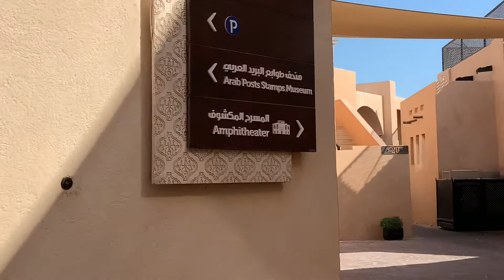I can't believe this is in Qatar?! | Katara Ampitheater | OFW Vlog#5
This video was taken 1st of Jan 2021.

I told myself that this year I'll be going put of my comfort zone. So what I did is I went to Katara all by myself.

This is quite a challenge because Im introvert but I did it anyway! 😅♥️

About me:

Hi! My name's Apple! Im Filipina and I've been living here in Qatar for 4 years now. Then suddenly I realized , I wanted to collect memories especially with my friends! So later on, it would be very nice to revisit all the good stuff that happened here!

So come along in this journey! I would be featuring al lot of places of my second home ~ Qatar! 🇶🇦♥️🤍